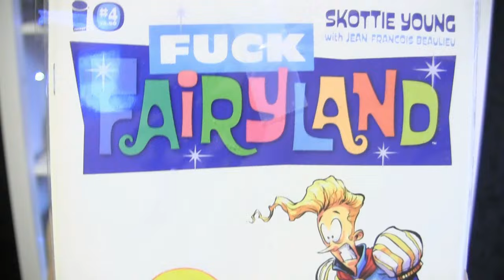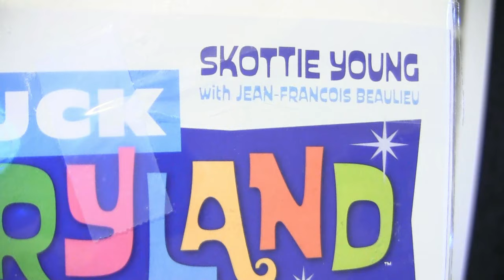Best Comic Books January 2016